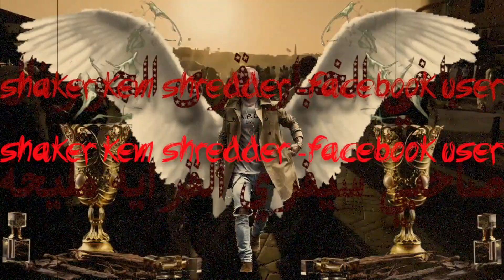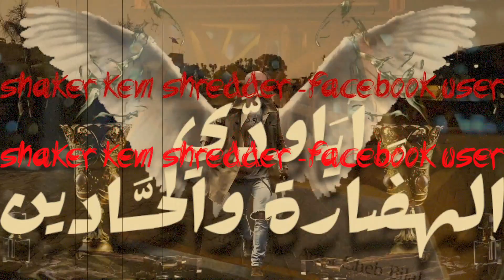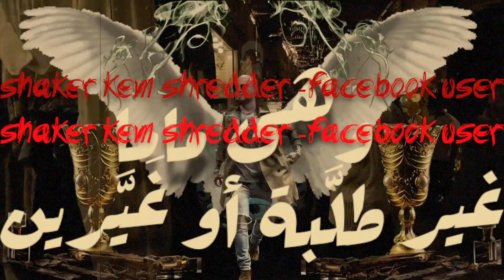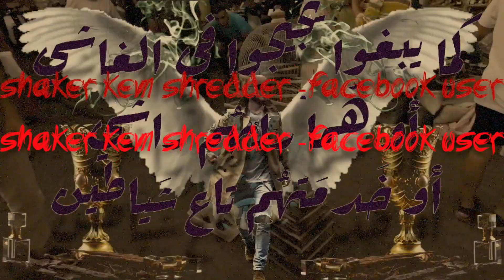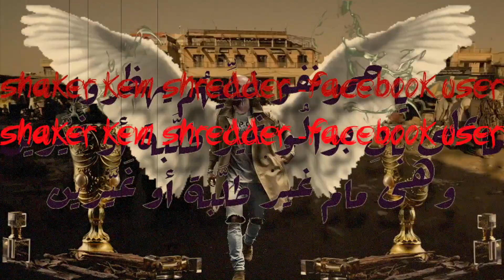cheb bilal Je m'en fous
Cheb Bilal Anthologie